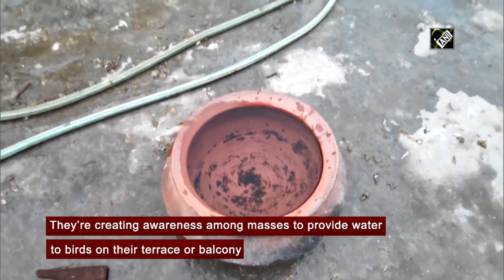Civil Defence group distributes earthen pots to feed birds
Moradabad (Uttar Pradesh), June 03 (ANI): A group of Civil Defence personnel in Uttar Pradesh’s Moradabad distributed earthen pots to locals on June 03 amid coronavirus pandemic. It was distributed free of cost with an aim to feed thirsty birds amid scorching heat.